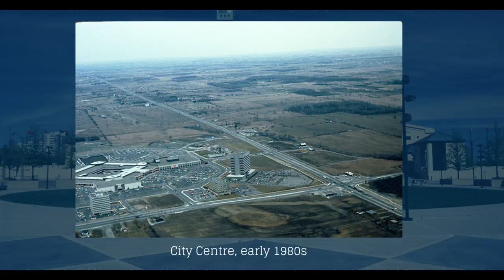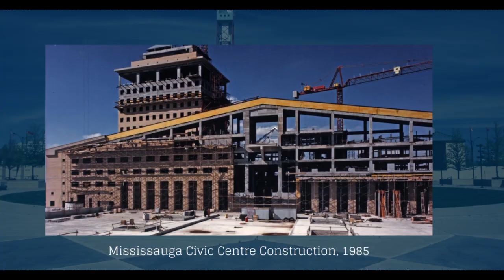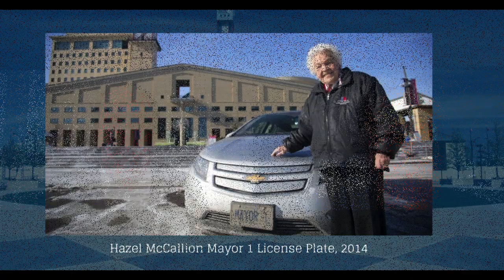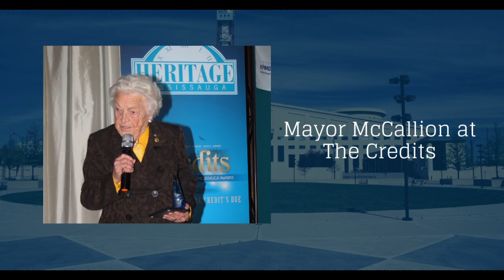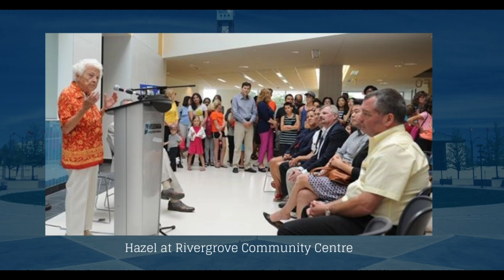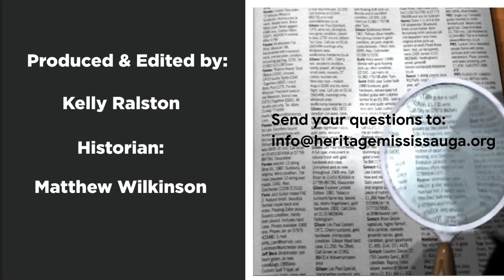Ask A Historian: An Interview on the Life and Times of Hazel McCallion - Part II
Join Historian Matthew Wilkinson on our YouTube channel for the latest episode of "Ask a Historian" on Thursday February 11, 2021 at 4:00 p.m. for  part two of "An Interview on the Life and Times of Hazel McCallion" with guest speaker Dr. Tom Urbaniak.

Matthew and Tom continue their discussion of Hazel McCallion's career, the incredible challenges she overcame, and the achievements that helped contribute to her unprecedented tenure as Mayor of Mississauga.

Dr. Tom Urbaniak, Professor of Political Science, is Director of CBU’s Tompkins Institute and University Parliamentarian (advisor on procedures for meetings and deliberations). Tom is the author of five books and numerous studies and articles.

He is a recognized expert on Canadian and municipal politics. He has headed several national and local non-profit organizations, and provides positive, energetic leadership to the Polish community of Cape Breton and Nova Scotia.

Tom is respected for his innovative, inclusive approach to community development, working in a multicultural and inter-faith context. Tom is an Administrative Justice of the Peace for the Province of Nova Scotia, a frequent media analyst on public policy (in English, French, and Polish), and prepares well-received educational radio segments that make academic research on leadership accessible to a broad public.

Tom served on the Canadian Election Observation Mission in Ukraine. He is the Vice Chair of the CBU Senate.

ApartTogether we continue to celebrate the legend that is Hazel McCallion.

Produced & edited by: Kelly Ralston
Historian: Matthew Wilkinson
Guest: Dr. Tom Urbaniak